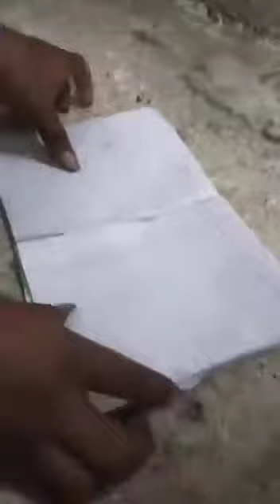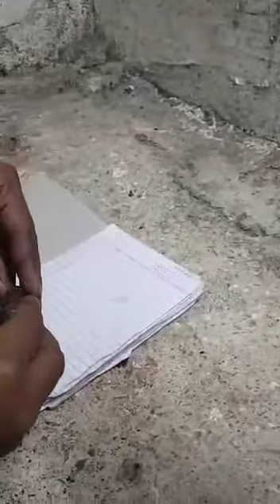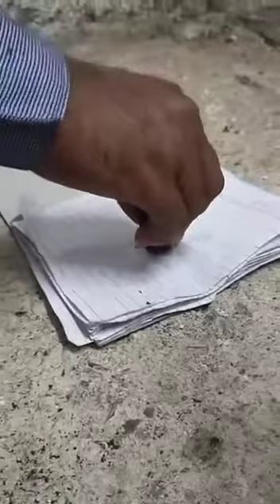Kali haldi rail wali please call me8459298636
Kali haldi Dilwale please call me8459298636